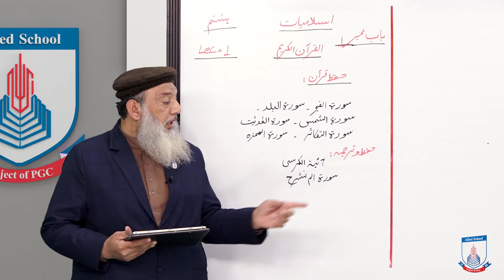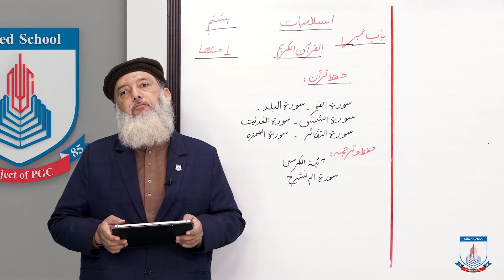Class 8 - Islamic Studies - Chapter 1 - Lecture 1 - Al Quran - Allied Schools